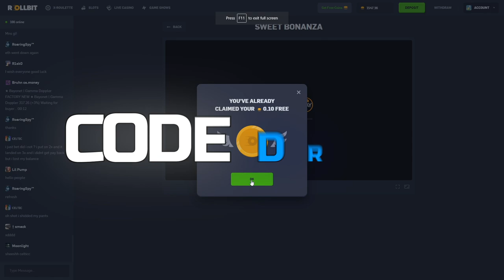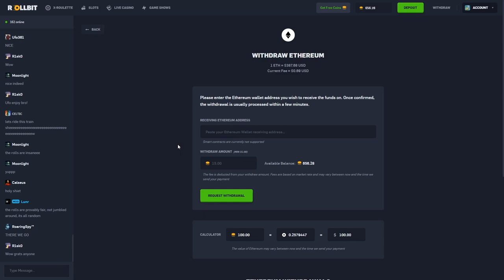HUGE PROFIT on $10,000 Sweet Bonanza BONUS BUY!